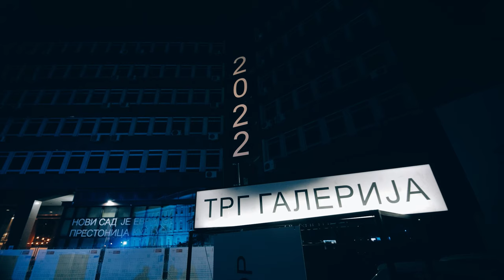Велика изложба о Сави Шумовићу у Европској престоници културе / Калеидоскоп културе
Велика изложба слика Саве Шумановића одушевила је новосадску публику!

Не пропустите недељу визуелне уметности Калеидоскопа културе!  Посетите изложбу која је повезала галерије од националног значаја – Спомен збирку Павла Бељанског и Галерију Матице српске, где можете погледати две поставке и Поклон збирку Рајка Мамузића, која има програмски удео, као и Галерија слика Сава Шумановић, са још једном изложбеном поставком.

Обиђите је до 4. децембра и упознајте уметност једног од наших највећих сликара.

Партнер недеље визуелне уметности је ДДОР.

A major exhibition of Sava Šumanović’s paintings delighted the Novi Sad audience!

 Do not miss the Kaleidoscope of Culture’s Visual Arts

Week! Visit the exhibition that connected galleries of national importance – The Pavle Beljanski Memorial Collection, and the Gallery of Matica Srpska, where you can see two exhibitions, as well as the Gallery of Fine Arts – Gift Collection of Rajko Mamuzić, which is hosting a part of the programme, along with the Sava Šumanović Gallery in Šid, where another exhibition is taking place.

Make sure to visit it until 4 December and get to know the art of one of our greatest painters.

The partner of the Visual Arts Week is DDOR.